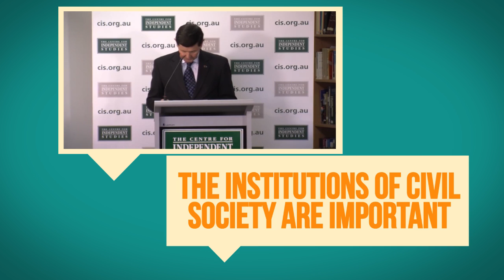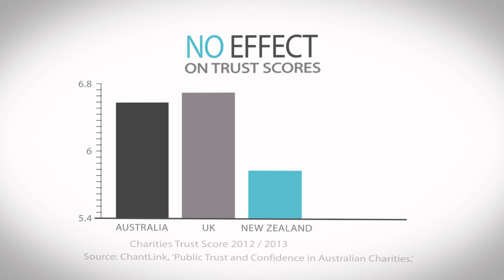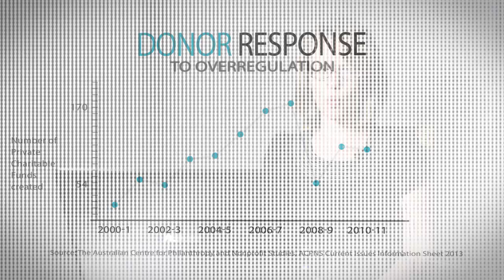Independent Charities, Independent Regulators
The Australian Charities and Not-for-Profits Commission (ACNC) was established by the Gillard government in 2012 with the intended purpose of cutting the red tape faced by Australia's charities.

The regulator has failed to make any significant progress on this goal or on its two other main goals: increasing public trust in charities and improving the quality of regulatory oversight in the sector.

The latest CIS report by Helen Rittelmeyer calls for Australia to abandon the failed charity-commission model.

The full report is available at cis.org.au